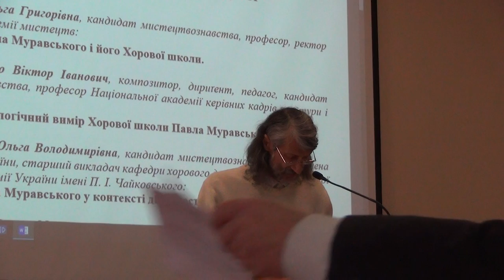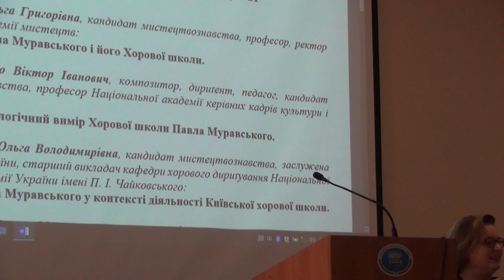Віктор Степурко: Етнокультурологічний вимір Хорової школи Павла Муравського (2/2)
Степурко Віктор Іванович, композитор, дириґент, педагог, кандидат мистецтвознавства, професор Національної академії керівних кадрів культури і
мистецтв:
Етнокультурологічний вимір Хорової школи Павла Муравського.